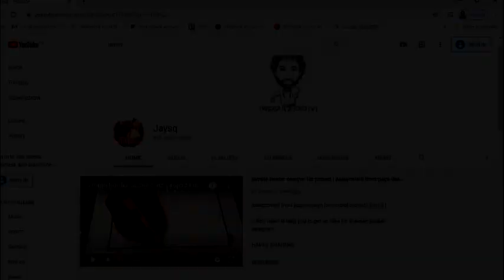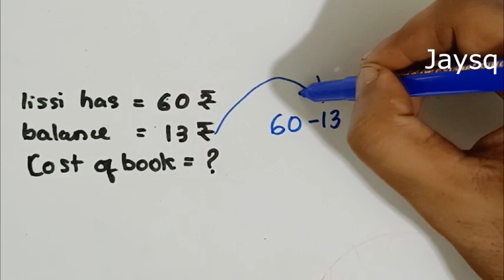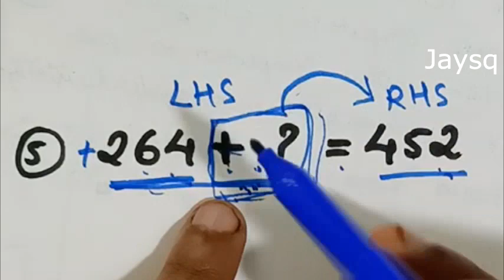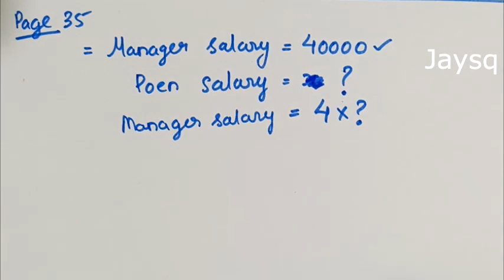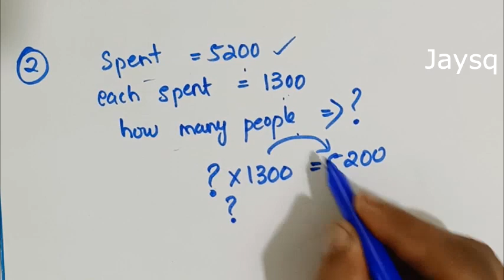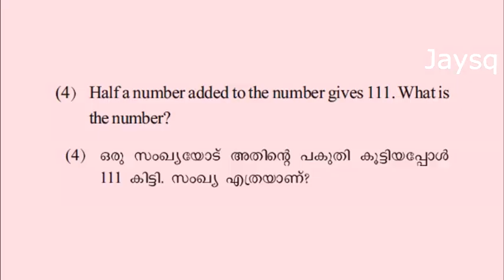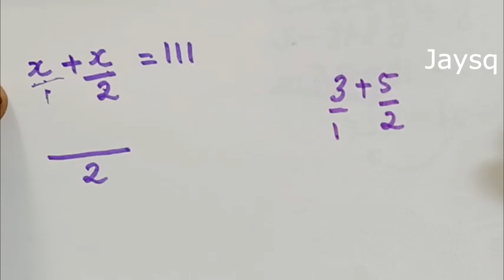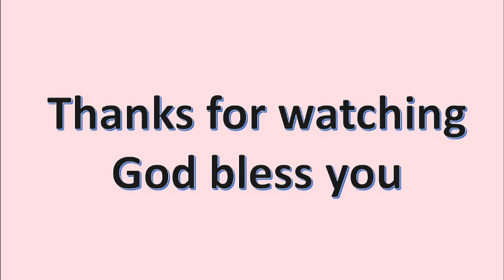CLASS 8 | CHAPTER 2 (maths) | KERALA SYLLABUS | EQUATIONS -സമവാക്യങ്ങൾ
Hi friends,

today we are going to learn math of class 8. EQUATIONS is the second chapter of Class 8 (Kerala syllabus). Its an easy chapter to score all marks. Please understand the concept clearly. I am trying here to help you to understand it in easy method.